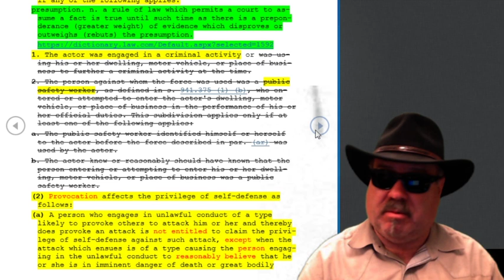Kyle Rittenhouse: What About Those Murder Charges?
Those wanting to be informed of Kyle's actions on the night of the shootings should watch orcanut's complete video tracking of his whereabouts. This is probably the most extensive coverage of Kyle's actions and is a must viewing before forming an opinion of his character and behavior.